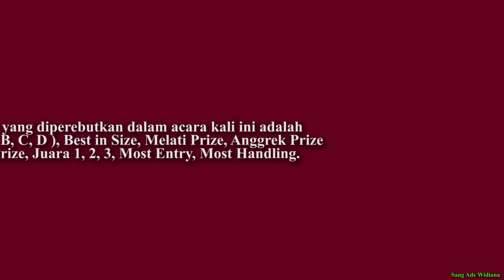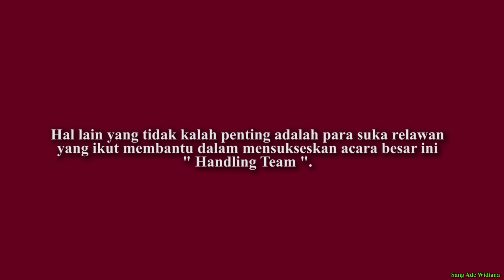Koi LOKAL vs Koi IMPOR..!!! Melihat Langsung ikan KOI SUPER di BALI ( DEWATA KOI CLUB )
Melihat Langsung ikan KOI SUPER di BALI,  ikan KOI SUPER di BALI ( DEWATA KOI CLUB ), ikan KOI SUPER di BALI

Terima Kasih untuk para juri dari APKI ( Asosiasi Pecinta Koi Indonesia ) karena sudak ikut berpartisipasi dalam acara ini dan rekan-rekan dari Dewata Koi Club yang sudah ikut mensukseskan acara ini.

Semoga kedepannya acara seperti ini bisa diselenggarakan lebih anyak lagi dan semoga dengan diadakannya acara seperti ini, ilmu tentang ikan koi semakin berkembang dan kualitas ikan koi indonesia lebih bagus lagi.. Terima Kasih...